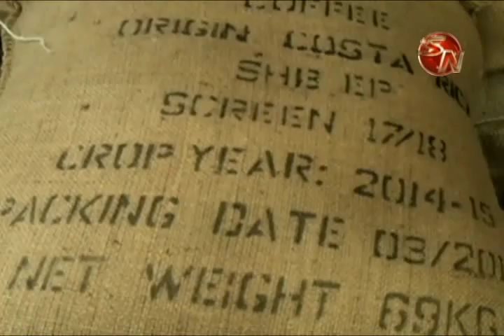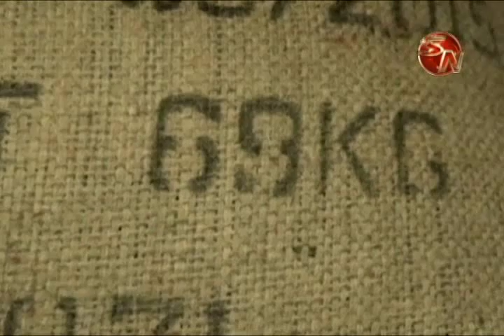Pérez Zeledón exporta unos 100 productos a diferentes partes del mundo